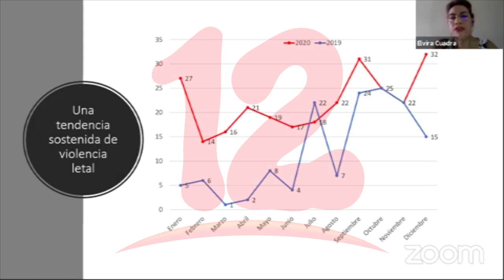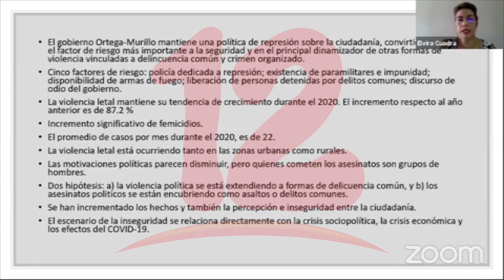Asesinatos se han incrementado y extendido durante el año 2020 en Nicaragua, según estudio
NosResistimosAlEmbargo Revelan datos sobre violencia e inseguridad en Nicaragua, aseguran que los crìmenes van en aumento.